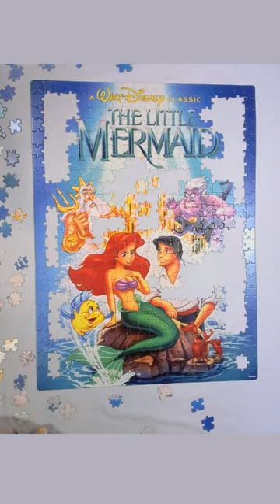Timelapse Shorts: Blockbuster Movie Poster The Little Mermaid 500pc Jigsaw Puzzle (Cardinal)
Twitch.tv/kuillus
YouTube.com/@kuillus